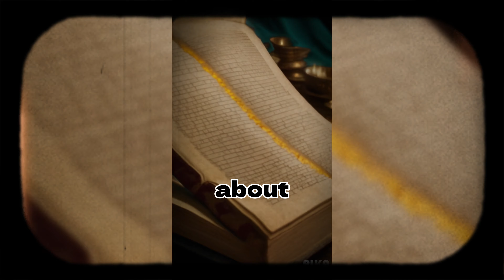J. Robert Oppenheimer Edit | We Knew The World Would Not Be the Same | The Destroyer of Worlds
Explore the haunting legacy of J. Robert Oppenheimer and the birth of nuclear power in this immersive short film. Through captivating visuals and powerful narration, witness the world-changing moment that left humanity forever changed. Dive into the depth of Oppenheimer's reflection as we stand on the precipice of a new era.